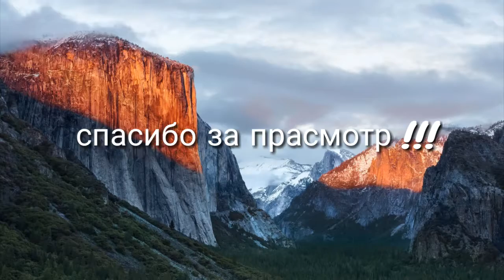Panic pills (ч.о.)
Всем привет